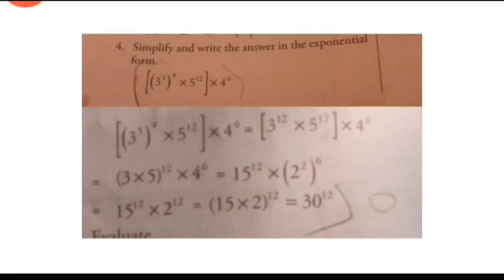MATHS XPRESS VII== POWER AND EXPONENTS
POWER AND EXPONENTS